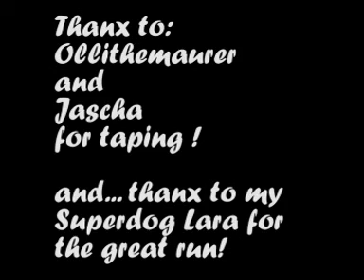Our first competition 2007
Fundogteam on the road, 2. stop : Spring-cup